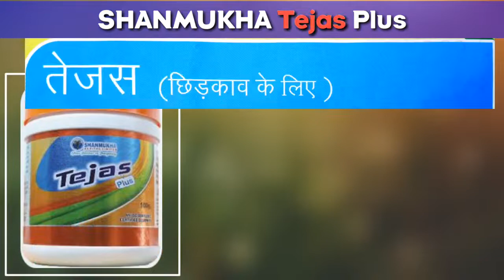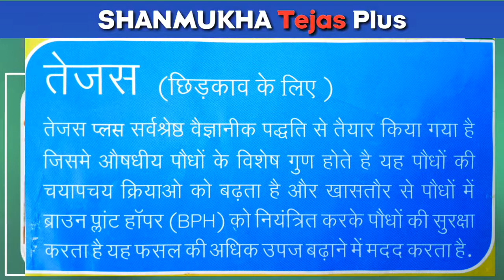Sammukha Tejas plus/BPH/thrips whitefly Nimrod Hindi Thirips mite aphid japhid green leaf Hopper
हमारे चैनल का उद्देश्य किसानों तक सही जानकारी पहुंचाना है
एवं किसी भी कंपनी का प्रचार प्रसार करना नही है
किसानों की आय को दो गुना करना है
कृषि क्षेत्र की संपूर्ण जानकारी
सही दवा का उपयोग
कीमत मात्रा और डोज
😷 सुरक्षित इस्तमाल के दिशा निर्देश 😷
कीटनाशकों का संग्रहण घर से दूर करना चाहिए।
कीटनाशकों को उन्‍हीं के कंटेनर में रहने दें।
कीटनाशकों/खरपतवारनाशक को अलग-अलग संग्रहित किया जाना चाहिए।
जिस क्षेत्र में कीटनाशकों को संग्रहित किया गया हो, उस स्‍थान पर चेतावनी के संकेत दिए जाने चाहिए।
कीटनाशकों का संग्रहण ऐसे स्‍थान पर किया जाना चाहिए जो बच्‍चों और पशुओं की पहुंच से दूर हो।
संग्रहण के स्‍थान का सीधी धूप और बारिश से बचाव किया जाना चाहिए
🌟 छिड़काव के लिए घोल तैयार 🌟
हमेशा साफ पानी का ही इस्‍तेमाल करें।
दस्‍ताने, मास्‍क, टोपी, एप्रॉन, पूरी पैंट आदि सुरक्षात्‍मक कपड़ों का इस्‍तेमाल अपने शरीर को कवर करने के लिए करें।
छिड़काव के घोल से बचने के लिए हमेशा अपनी नाक, आंख, कान और हाथों का बचाव करें।
इस्‍तेमाल करने से पहले कीटनाशक के कंटेनर पर लिखे निर्देशों को सावधानीपूर्वक पढ़ लें।
आवश्‍यकता के हिसाब से छिड़काव करने की सामग्री को तैयार करें।
दानेदार कीटनाशक का उसी रूप में इस्‍तेमाल किया जाना चाहिए।
स्‍प्रे टैंक को भरते समय छिड़काव के लिए बनाए गए कीटनाशक के घोल को गिरने से बचाएं।
हमेशा कीटनाशकों का इस्‍तेमाल बताई गई मात्रा में ही करें।
ऐसी कोई भी गतिविधियां नहीं करनी चाहिए, जो आपके स्‍वास्‍थ्‍य को प्रभावित कर सकती हों
Smart agricultural 🌱
✨ धन्यवाद ✨